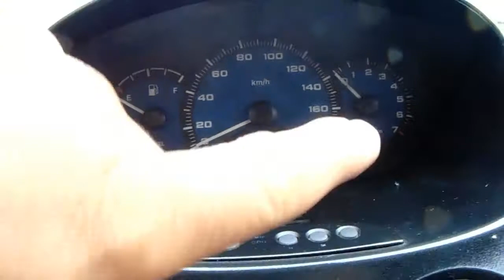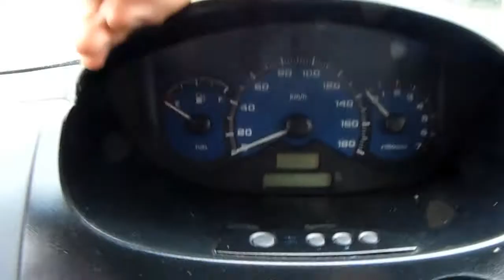Review Chevrolet Spark 2009, El diseño es feo?(Aceite y Alcohol)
Hola! :D
En este video realizo la Review de este auto tan iconico,debido a su confiablidad,economia y ahorro de combustible, un auto que mucho han tenido o conocen a alguien que lo tiene, un auto excelente para servicios de transporte de personas, un auto que se merecia su Review luego de realizarle su ``Historia y Curiosidades``,espero lo disfuten :).